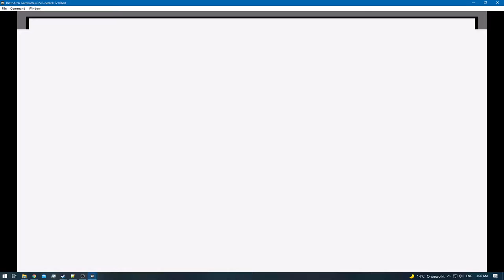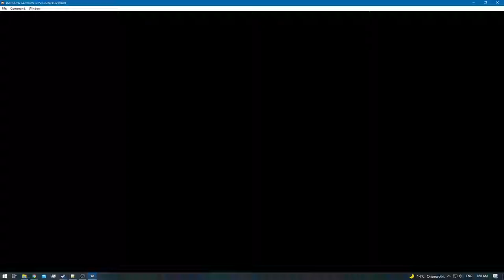Pokemon Red [RA] - Episode 4 - MT.Moon [NC]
Difficulty: [Default]
0:00 - [YouTube Chapters]
0:02 - 0:11 [Gameplay]
0:13 - [TM 12 - Water Gun]
0:15 - 0:24 [Gameplay]
0:25 - 3:51 [Meiki VS Bug Catcher] [Victory]
3:52 - 4:03 [Gameplay]
4:05 - [10/151] Beedrill]
4:07 - 4:23 [Gameplay]
4:25 - [Potion]
4:27 - 5:13 [Gameplay]
5:15 - [11/151] Zubat]
5:17 - 5:41 [Gameplay]
5:42 - 6:38 [Meiki VS Lass] [Victory]
6:39 - 8:48 [Gameplay]
8:49 - 10:24 [Meiki VS Super Nerd] [Victory]
10:25 - 10:35 [Gameplay]
10:37 - [12/151] Charmeleon]
10:39 - 10:44 [Gameplay]
10:46 - [Potion]
10:48 - 11:21 [Gameplay]
11:23 - 14:12 [Meiki VS Bug Catcher] [Victory]
14:13 - 14:26 [Gameplay]
14:28 - [Rare Candy]
14:30 - 14:31 [Gameplay]
14:33 - [Escape Rope]
14:35 - 15:45 [Gameplay]
15:47 - [13/151] Geodude]
15:49 - 17:23 [Gameplay]
17:25 - [HP UP]
17:27 - 17:39 [Gameplay]
17:40 - 20:17 [Meiki VS Team Rocket Grunt] [Victory]
20:18 - 21:26 [Gameplay]
21:28 - [14/151] Paras]
21:30 - 22:32 [Gameplay]
22:33 - 24:12 [Meiki VS Lass] [Victory]
24:13 - 24:32 [Gameplay]
24:34 - [TM01 - Mega Punch]
24:36 - 24:44 [Gameplay]
24:45 - 25:57 [Meiki VS Team Rocket Grunt] [Victory]
25:58 - 27:12 [Gameplay]
27:14 - [15/151] Nidorino]
27:16 - 27:19 [Gameplay]
27:21 - [Hidden Item: Ether]
27:23 - 27:41 [Gameplay]
27:42 - 29:17 [Meiki VS Youngster] [Victory]
29:18 - 30:34 [Gameplay]
30:36 - 32:03 [Meiki VS Hiker] [Victory]
32:04 - 32:07 [Gameplay]
32:09 - [Moonstone]
32:11 - 32:26 [Gameplay]
32:28 - [16/151] Nidoking]
32:30 - 40:03 [Gameplay]
40:04 - 40:52 [Meiki VS Team Rocket Grunt] [Victory]
40:53 - 42:34 [Gameplay]
42:36 - [17/151] Clefairy]
42:38 - 43:46 [Gameplay]
43:47 - 44:33 [Meiki VS Team Rocket Grunt] [Victory]
44:34 - 44:41 [Gameplay]
44:43 - [Hidden Item: Moonstone]
44:45 - 45:20 [Gameplay]
45:21 - 46:23 [Meiki VS Super Nerd] [Victory]
46:24 - 46:27 [Gameplay]
46:29 - [Helix Fossil] [Omanyte]
46:31 - 47:09 [Gameplay]
47:11 - [TM04 - Whirlwind]
47:13 - 47:48 [Gameplay]
49:49 - [End of the Episode]